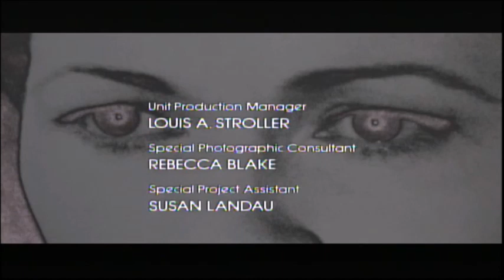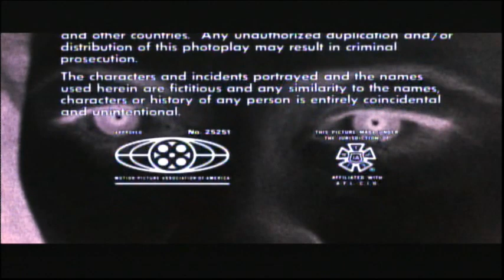Eyes Of Laura Mars (1978) End Credits (TCM 2023)